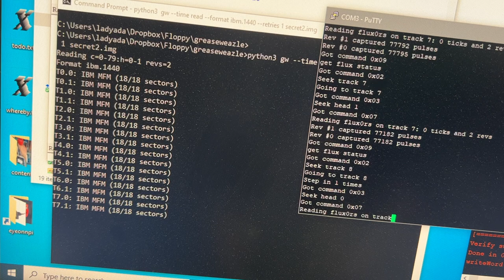YAY! floppy disk interfacing part6, a floppy flux milestone! part 7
whew! so, turns out it was an underspec'ed power supply. so now we know, 500mA is not enough for a floppy drive you really need 1A. but with that out of the way, we were able to cleanly read all 160 tracks of flux from a floppy disk! this particular disk is one that our friend hid in that place that one time, and we've been waiting to be able to see what's on it... will we be able to extract the sectors and discover what secrets lie within??!?

Adafruit Floppy is a project to make a flexible, full-stack, open source hardware/software device for reading, archiving, accessing and duplicating floppy disk media. It joins a family of open source hardware and software such as greaseweazle and fluxengine, and will attempt to increase the availability and accessibility of floppy disk controllers by: porting the greaseweazle / fluxengine firmware to Arduino so that it is less tied to specific hardware, adding firmware support for the RP2040 chip / low cost pico, adding hardware support for reading apple ii disks including index sensing, adding woz/a2r support to greaseweazle / fluxengine, and investigating analog flux data acquisition methods for repair of damaged disks. all of this with permissively licensed hardware and software so folks can re-create without licensing agreements, NDAs, or discussion.

reading floppy disk data part 6, MFM sector decoding

reading raw floppy disk data part 5, at night the greaseweazles come

interfacing with floppy disks at low level, part 4

Reading floppy disk data, part 3! itsa pulse party